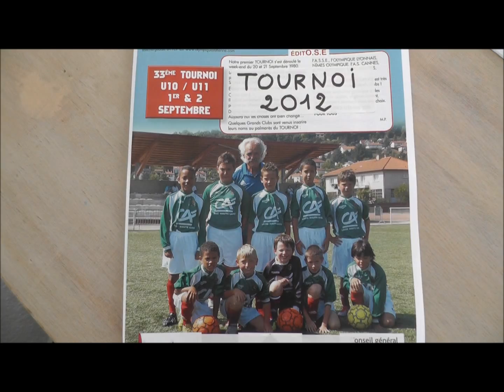Tournoi de la Rentrée 2012 2013